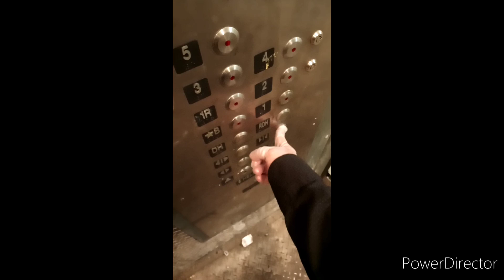Lost in my Head, Not Enoughh3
recorded and play thru by Martin Ethan Rodriguez... All instruments played by Martin Ethan Rodriguez. thank you. version 3.